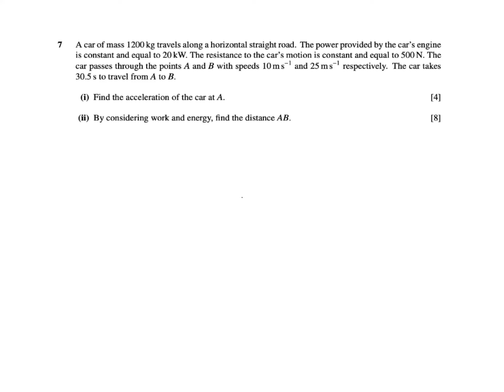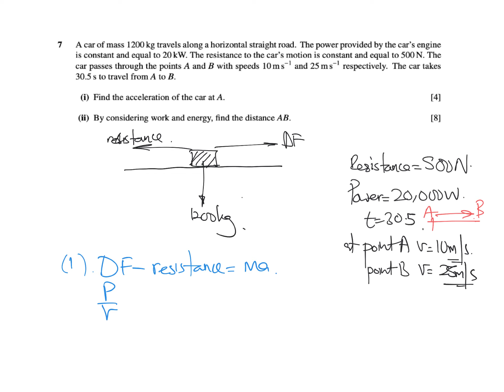Power Exam Question 7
A level Mechanics 1 – Work, Energy and Power. In this playlist videos, I have explained Work, Energy and Power using examples questions from textbook and exam paper. These examples give an idea of approaching Work, Energy and Power exercise and exam questions. Upon watching these example please attempt questions from the slides to reinforce your understanding of Work, Energy and Power – Mechanics 1 (CIE 9709).

For those who wish to reinforce your understanding beyond watching the videos (which I would certainly recommend) please download the slides It contains questions and answers.